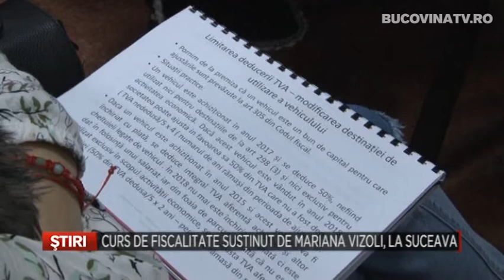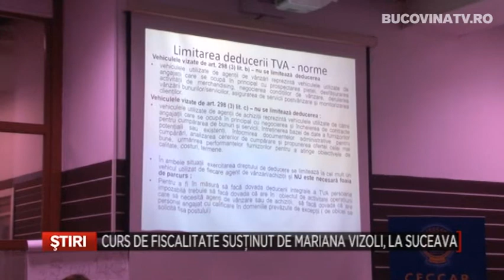Curs de fiscalitate sustinut de Mariana Vizoli, la Suceava